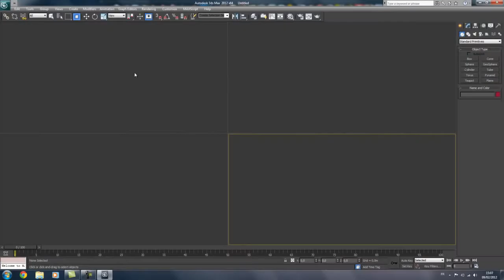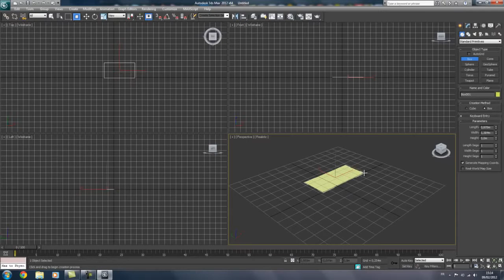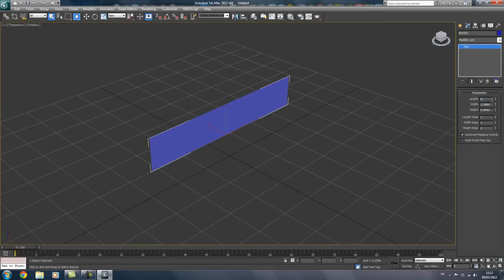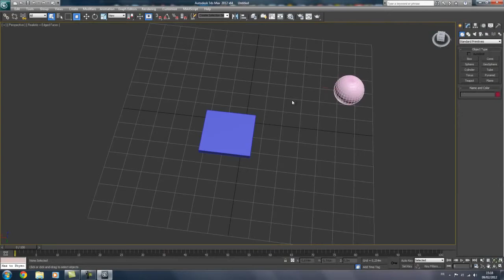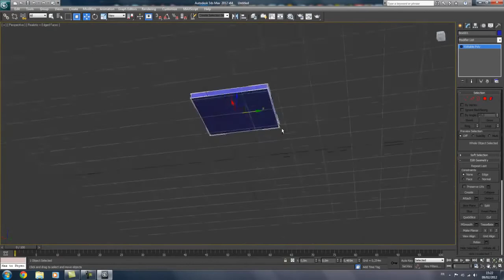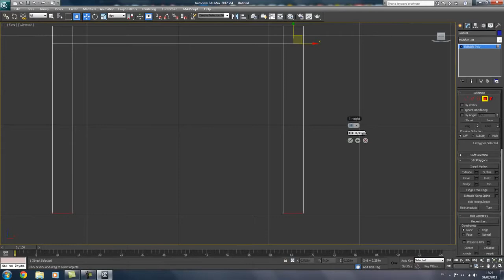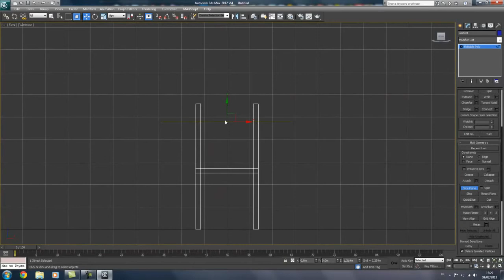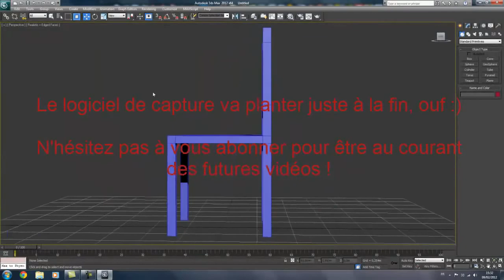3Ds Max Tutoriel débutant